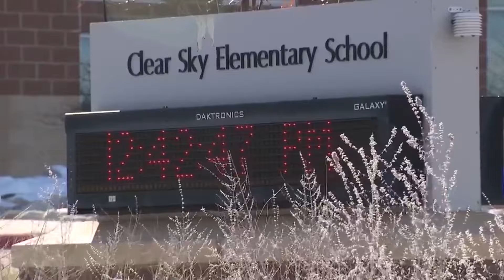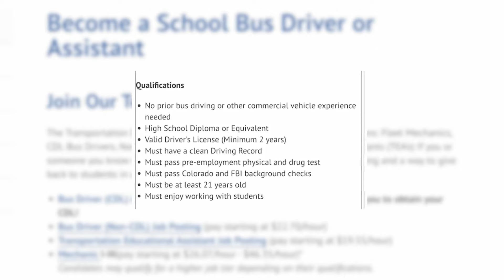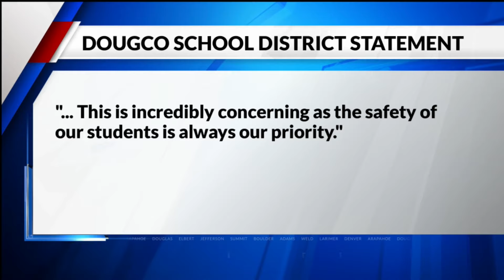Bus driver who stranded students no longer working for school district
FOX31's Kim Posey spoke with a former school bus driver over the incident in Douglas County where 40 school students were dropped off at the wrong location, the bus driver responsible is no longer working for the district.